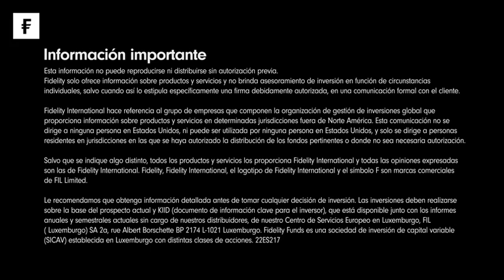Perspectivas Renta Variable 2023. Beneficios de empresas , volatilidad y Asia al rescate